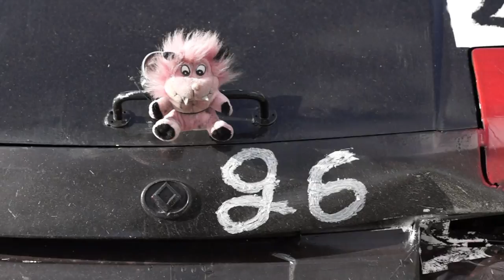Jokkis, Asfalttikunkku 2013, Kemora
Clips from all 4 days.

Stephen Swartz - Survivor (Feat Chloe Angelides)

Another chilled dubstep track. Amazing Vocals from Joni Fatora.